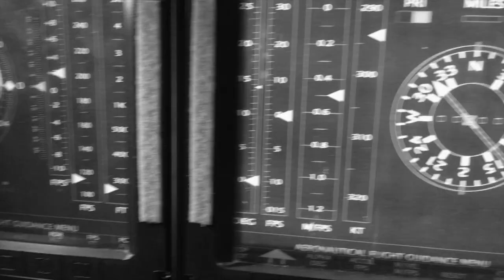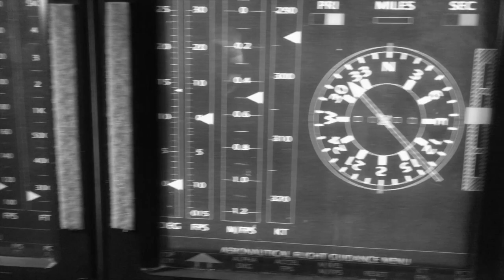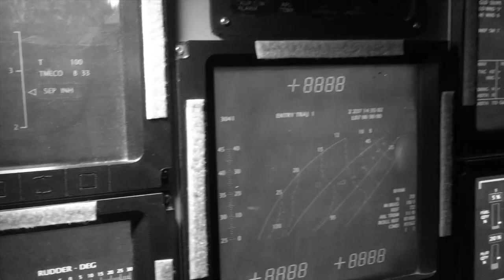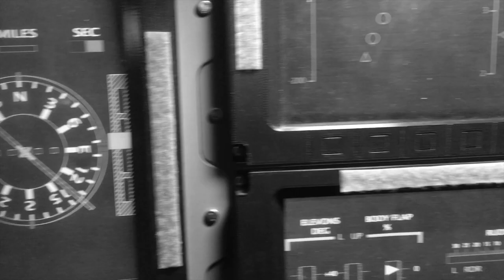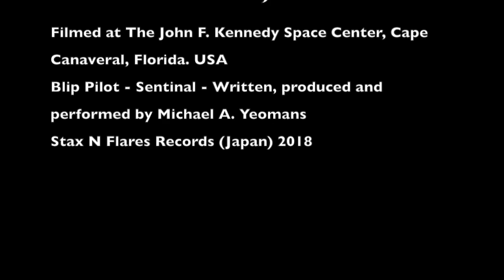Blip Pilot - Sentinel (Video)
Artist: Blip Pilot
Title: Sentinel
Label: Stax N Flares Records
Year: 2018
Written/ Performed/ Produced by Michael A. Yeomans
Logic Pro X, Korg MS20 Mini, Novation Mininova, Korg Volca Sample, Korg Volta Keys, Korg Monotribe.